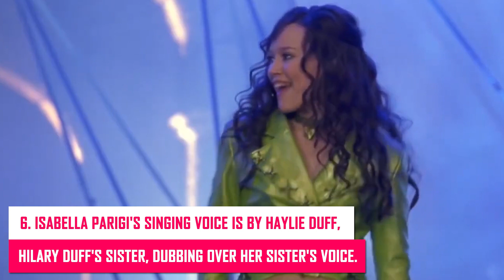10 SHOCKING Facts About The Lizzie McGuire Movie!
10 SHOCKING Facts About The Lizzie McGuire Movie!

Hello there, and welcome to Popcorn Time! Lizzie McGuire was one of the biggest hits on the Disney Channel in the early 2000s. And in honor of the show, today we will discuss 10 shocking facts you never knew about the movie!